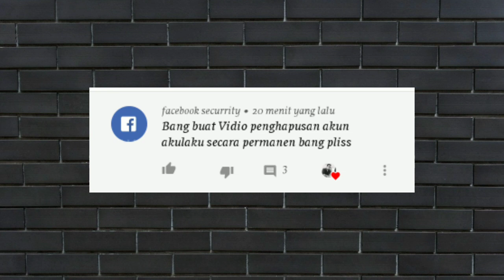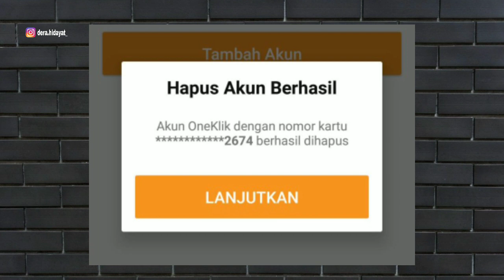CARA HAPUS AKUN AKULAKU PERMANEN | TERBARU 2021 !!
Video ini membahas tentang cara penghapusan akun akulaku secara permanen. Sebelum penghapusan pastikan akun kalian tidak memiliki cicilan yang aktif. Selengkapnya simak videonya ..